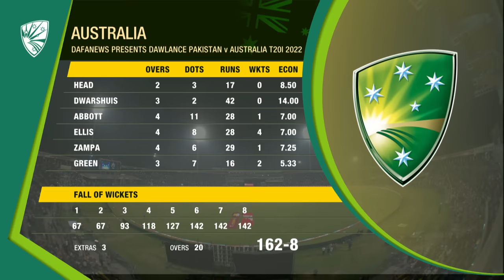Full Highlights | Pakistan vs Australia | T20I 2022 | PCB | MM2T